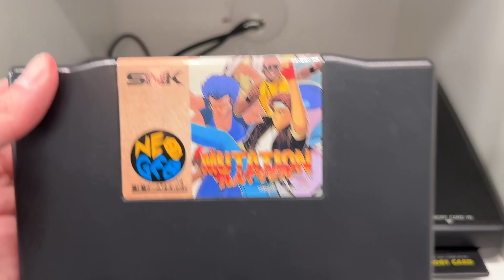5 Beat'em Ups pouco conhecidos que você TEM QUE JOGAR!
O gênero de Beat'em Up é consagrado e tem clássicos como Double Dragon, Streets of Rage e Final Fight. Porém, existem muitos jogos que são pouco conhecidos, mas que são excelentes e que vocês precisam jogar

No vídeo eu vou mostrar 5 jogos de beat'em up que são desconhecidos, obscuros, mas que são excelentes!

Capítulos:
Introdução: 00:00
Jogo 1 - Ane-San (PC Engine): 00:59
Jogo 2 - Iron Commando (SNES): 03:48
Jogo 3 - Nekketsey Oyako (Sega Saturn): 06:39
Jogo 4 - Mutation Nation (Neo Geo AES): 08:49
Jogo 5 - Mutant Rampage Bodyslam (Philips CD-I): 10:45